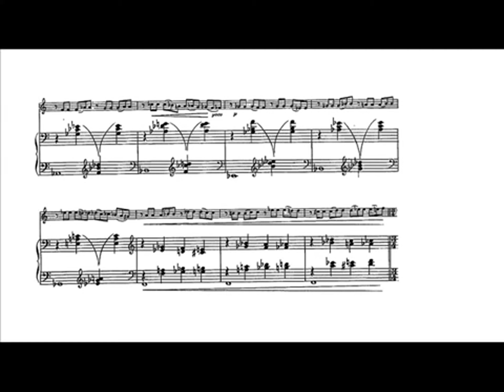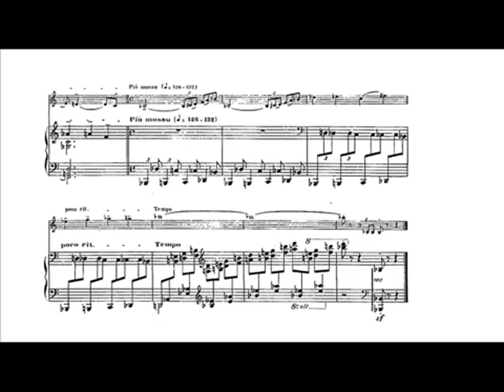Jacques Ibert: Impromptu (Ole Edvard Antonsen, trumpet)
Jacques Ibert: Impromptu for C or Bb trumpet and piano (1951).

Ole Edvard Antonsen, trumpet.
Wolfgang Sawallisch, piano.